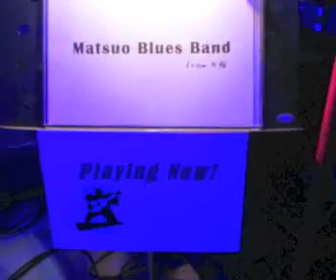Mojo N Kyoto